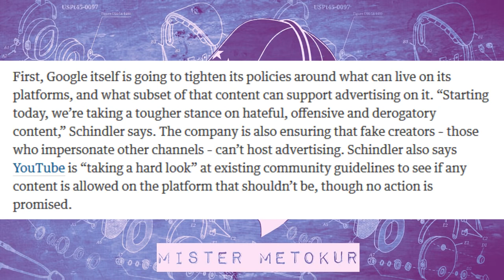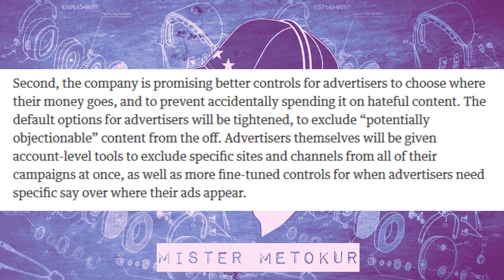Mister Metokur - A Bigot's Dollar [2017-03-21]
Note: Enjoy!
By: Mister Metokur
From: 201i7-03-21